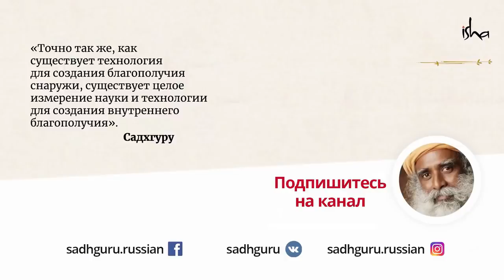Возможны ли путешествия во времени?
Можно ли заглянуть в будущее ? Или исправить прошлое? Садхгуру развеивает миф о путешествии во времени, раскрывая взаимосвязь между пространством, временем и гравитацией.